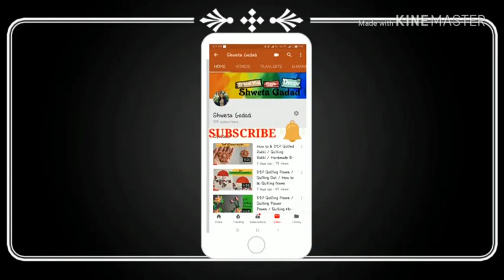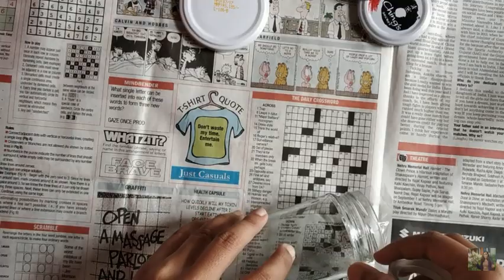DIY Bottle Art / Bottle Spray Paint / Best way to use old bottles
Hello Everyone,
In this video you will see how to decorate old unused bottles.
See multiple ways to store and use these beautifully created spray paint bottle art.

Shweta Gadad